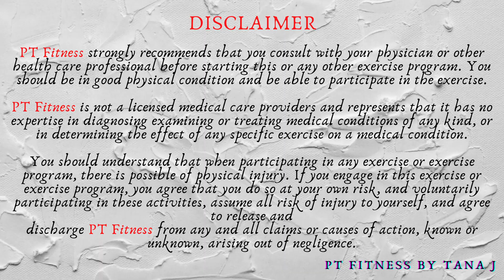30 Minutes Full/Total Body Strength with One Kettlebell HIIT Workout at Home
Today’s workout is a full/total body strength with one kettlebell HIIT workout at home.  Total 2 circuits x 6 exercises x 2 times. Each exercise is 45 seconds on and 15 seconds off. Today I use one 35 lbs, one 25 lbs and one 15 lbs kettlebell.  If you don’t have kettlebells, you may use any dumbbells to substitute. All right, let’s start sweat now.